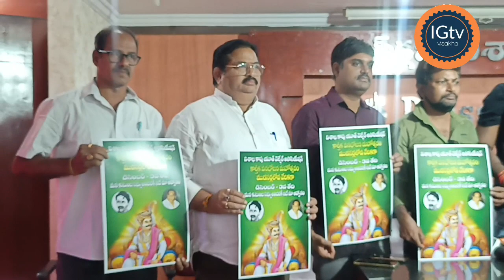కాపుల కార్తీక్ వన సమారాదన